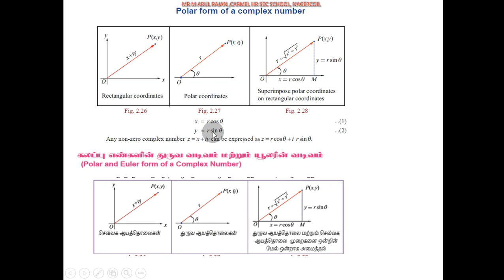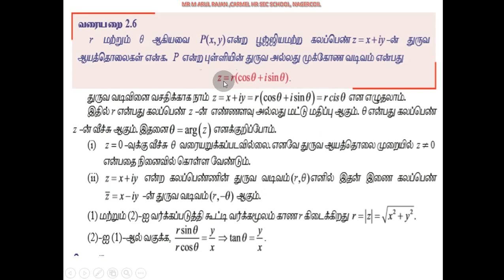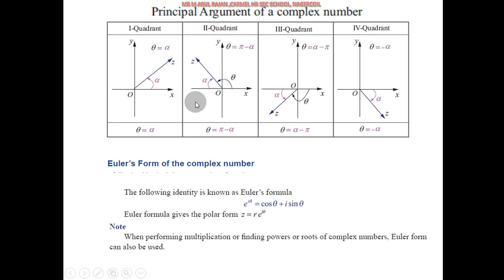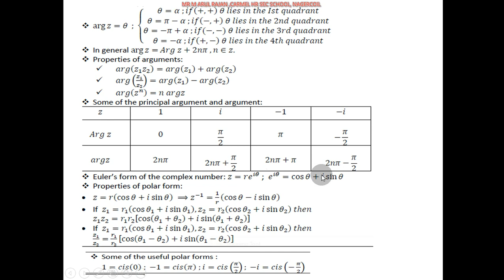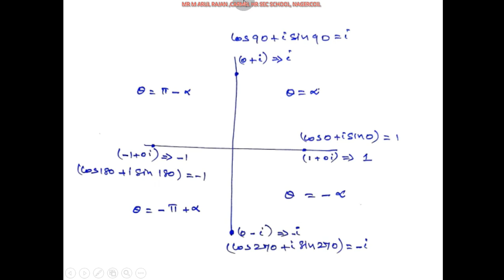26. Complex Ex2 7basic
26. Complex Ex2 7basic